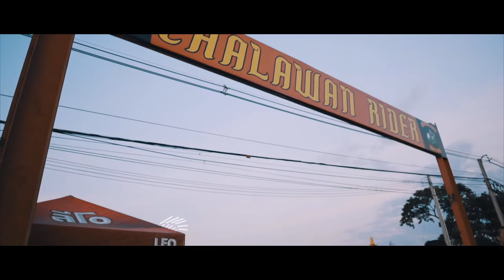Chalawan Rider Bike Night Party #1